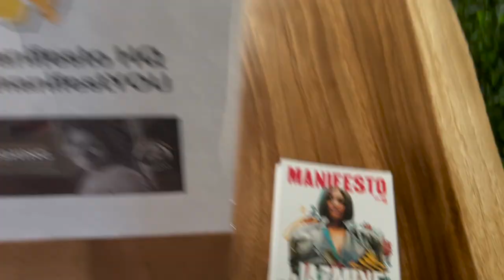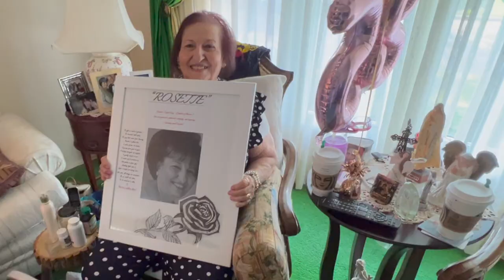PUBLISHING 101 (Armenian Birthday Edition) FT. VIVIAN BARCLAY & SAUKRATES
xoxo